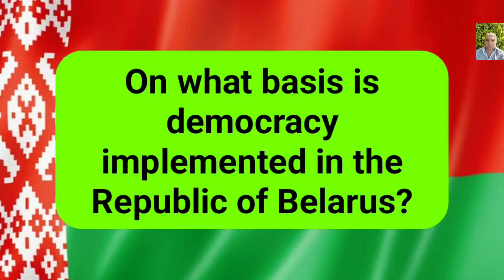On what basis is democracy implemented in the Republic of Belarus?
According to article 4 of the Constitution of the Republic of Belarus, democracy in the Republic of Belarus is carried out on the basis of the ideology of the Belarusian state, as well as the diversity of political institutions and opinions.